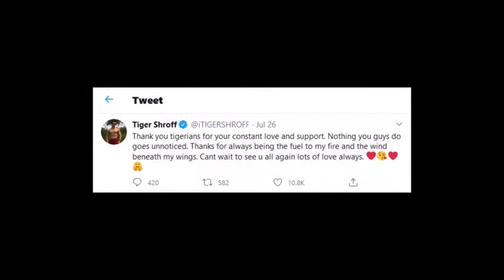Tiger Shroff Message to All his Fans.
A small gesture to show all our tigerians, how much we appreciate the love and support you have shown @tigerjackieshroff from the very beginning ❤️
We love you all tigerians💪🏼❤️
Keep spreading the Love❤️❤️❤️